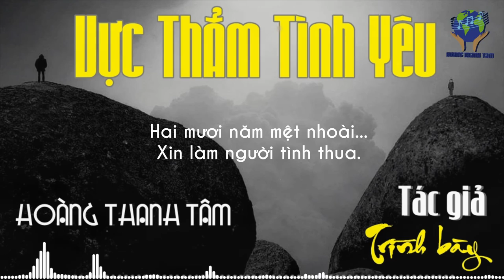VỰC THẲM TÌNH YÊU (Hoàng Thanh Tâm) - Tác giả trình bày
VỰC THẲM TÌNH YÊU
Nhạc và lời: HOÀNG THANH TÂM
Hòa âm & Phối khí: TÙNG CHÂU
Trình bày: HOÀNG THANH TÂM
Bao nhiêu năm lưu đày
Dòng đời như khói mây
Trôi đi ân tình đầy
Còn lại bao đắng cay
Bao nhiêu năm muộn phiền
Tắt trên môi nụ cười
Từng ngày cơm áo qua
Cách chia tình đôi ngã

Hai mươi năm nhọc nhằn
Dập vùi ân nghĩa xưa
Đêm sâu nghe hồn mềm
Lời mộ sâu réo tên
Hai mươi năm tình hận
Trói nhau trong lỡ làng
Hai mươi năm độc hành
Bên cuộc tình lạnh căm

Người còn đó sao tình vẫn xa xôi
Người còn đây sao lòng mãi đơn côi
Lời thề cũ đã nhầu nát trên môi
Đã chìm khuất trong hố sâu, vực tối…

Hai mươi năm miệt mài
Hình hài xưa cũng thay
Trên da thơm ngày nào
Tìm đâu bao khát khao
Hai mươi năm nhục hình
Giết con tim tội tình
Hai mươi năm mệt nhoài
Xin làm người tình thua.